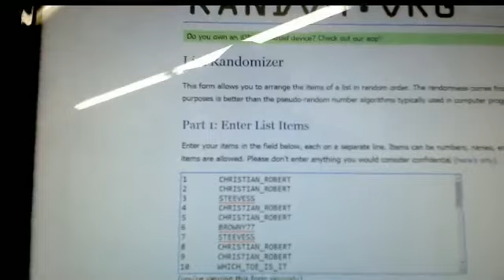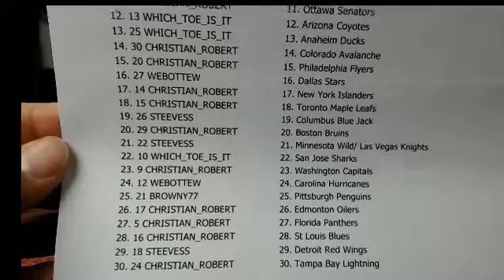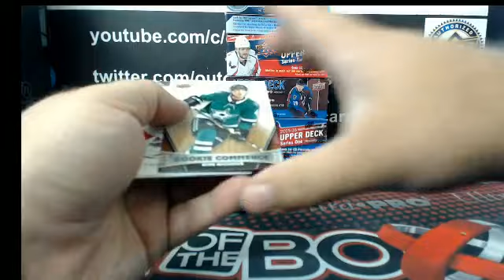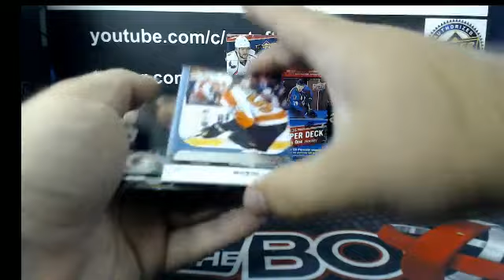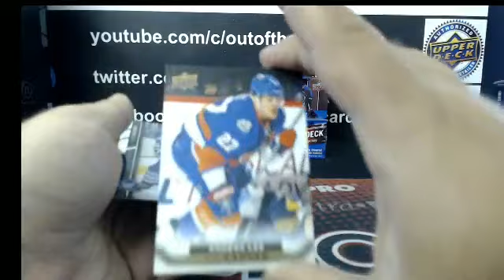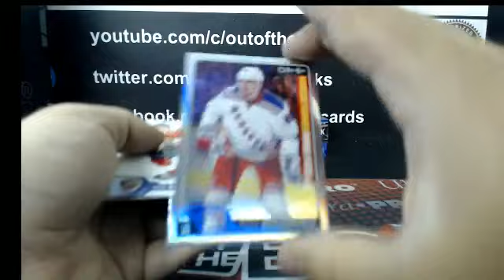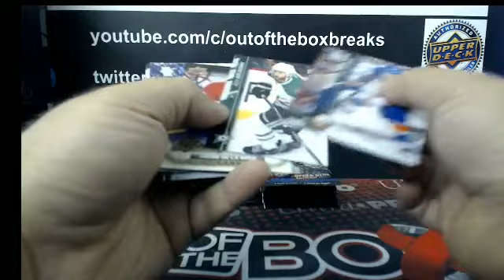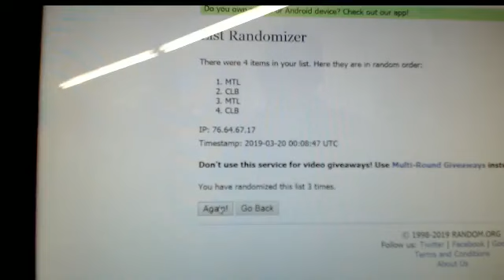Outoftheboxbreaks YOUNG GUN CHASE Break #4933- SERIES 1 & 2 DOUBLE-UP RANDOM